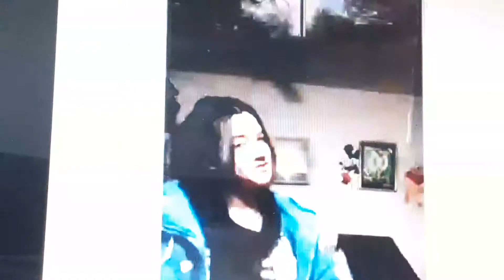kaddourzaher w dice wasslihe akeil.kaddour 1042..1934(4)